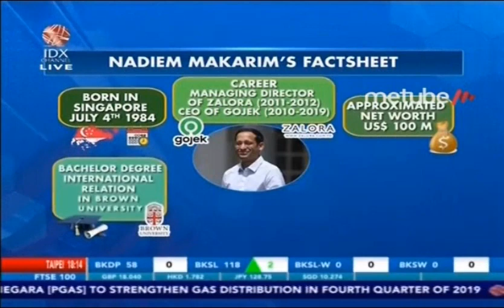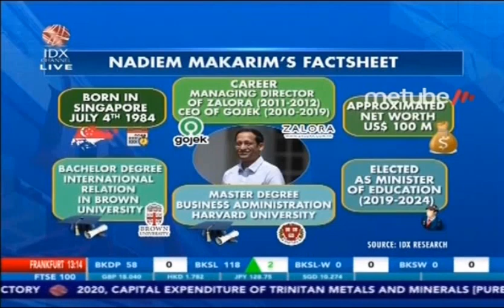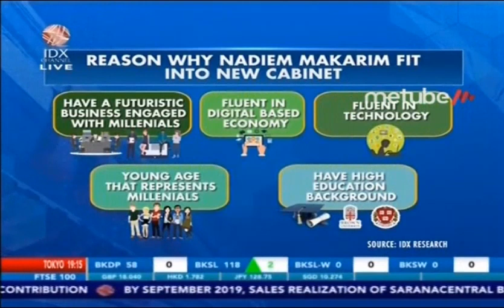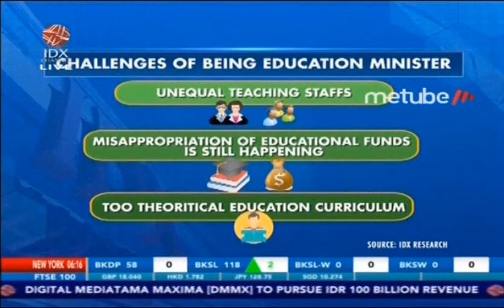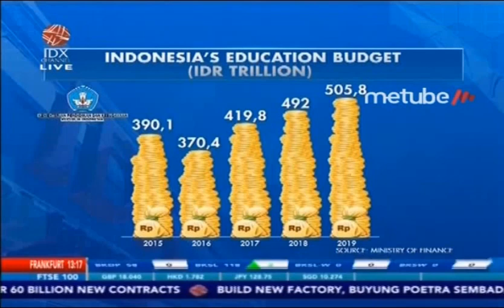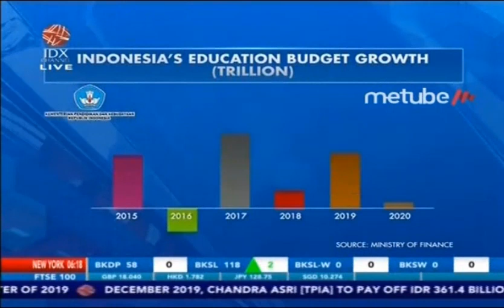HERE'S THE REASON WHY NADIEM MAKARIM FIT INTO NEW CABINET INDONESIA MAJU